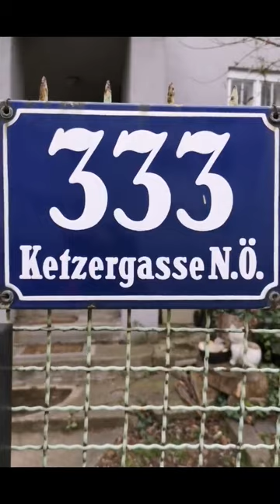Burgruine Kammerstein - Das Versteck in Perchtoldsdorf/Liesing in Wien.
kammersteinruine . ja sie ist sehr versteckt und auch nicht so jetzt der hightlight . für mich aber war es ein stein um stein wert .liebe grüsse thomas .